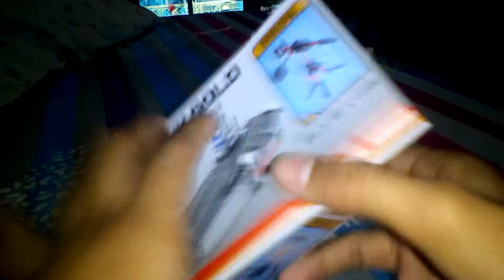LEGO BLOCK GOLD $50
Tank